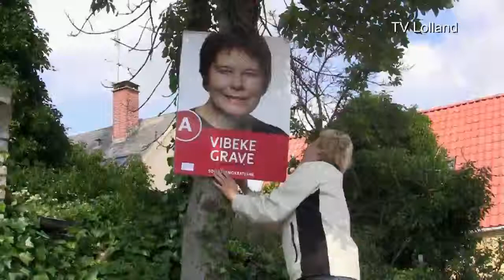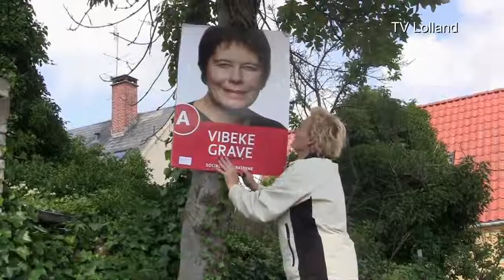partier hænger plakater